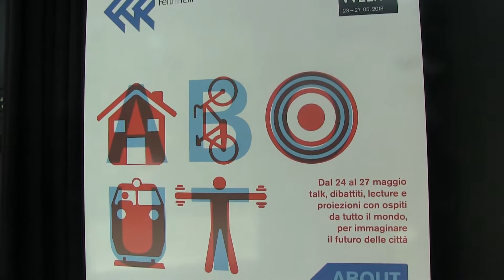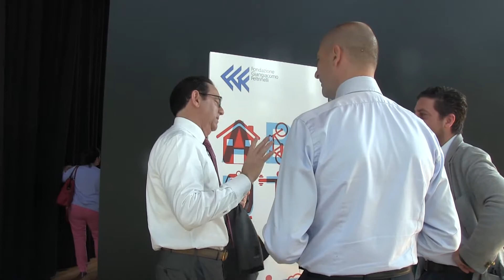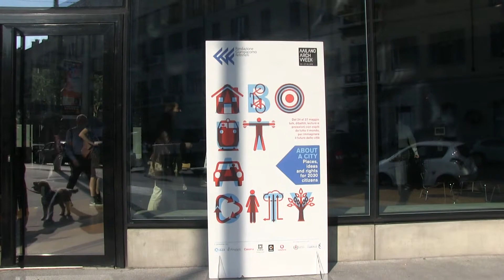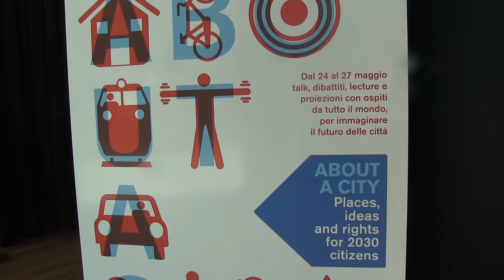La ricerca di Alnylam nelle malattie rare: la tecnologia della RNA interference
Intervista con Barry E. Greene, Presidente di Alnylam